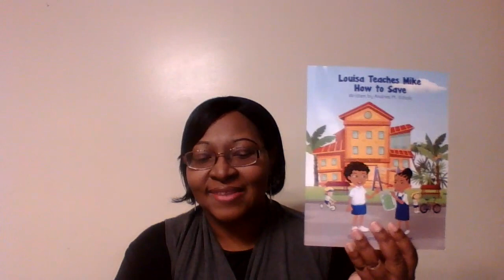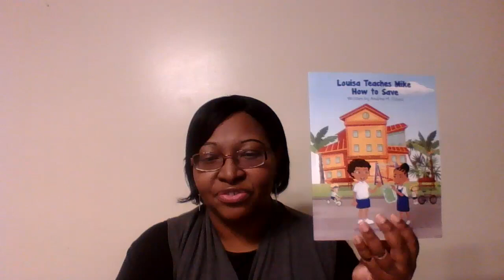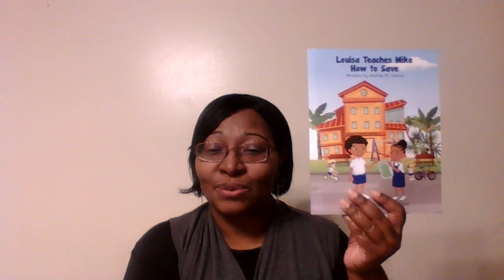Saving Earlier for Your Children Is So Important, Check Out "Louisa Teaches Mike How to Save"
Andrea Echols gives a share on what is behind her book "Louisa Teaches Mike How to Save," and why it is important to get your children motivated into learning how to save from earlier.  Her book is about friendship, but mostly about a girl named Louisa teaching her friend Mike how to save for something, but also for his future.

Check Out:
Louisa Tecahes Mike How to Save on Amazon.com